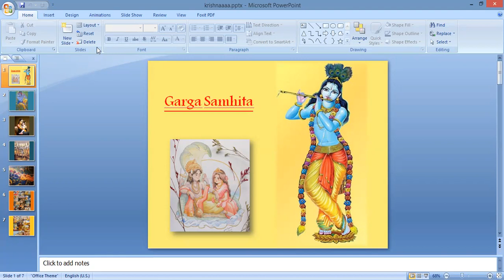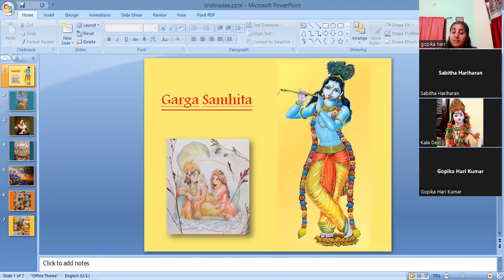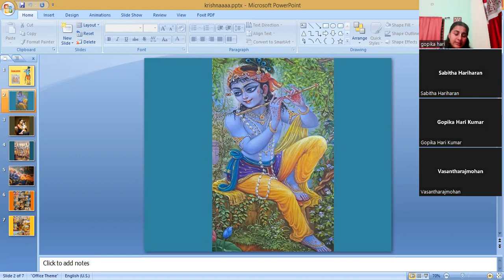PTN 814 GARGA SAMHITA [ GARGA BHAGAVATHAM ]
CLASS BY BHAKTHIN GOPIKA  HARIKUMAR